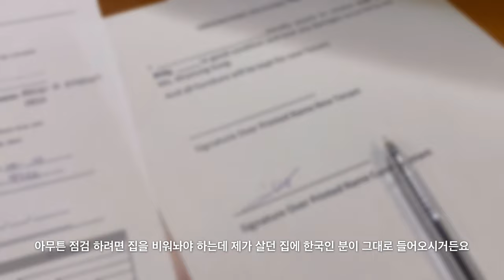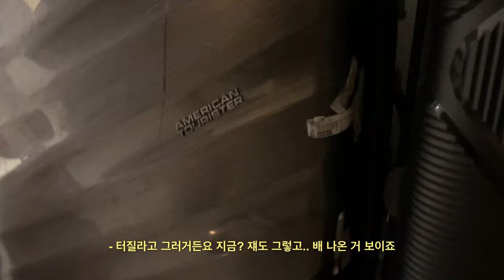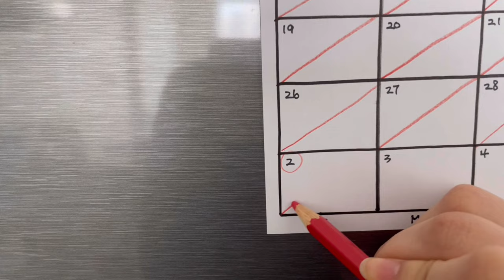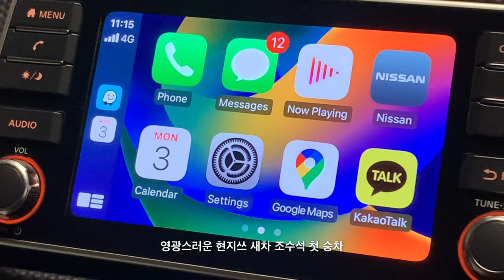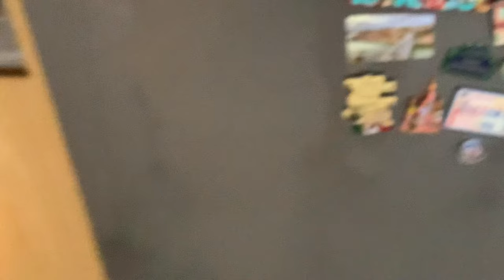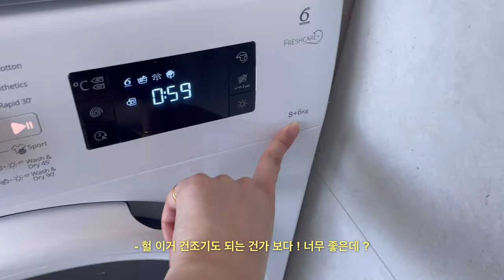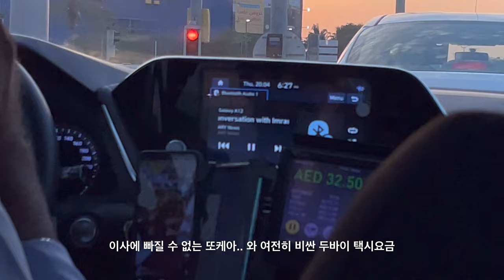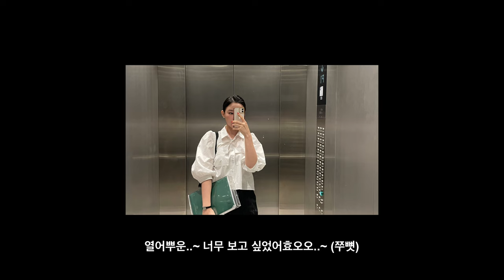외항사 승무원 퇴사, 이사, 그리고 이직 브이로그 | 2주간의 두바이 백수 라이프 | 에미렛 숙소 공개!🏠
진짜 오랜만에 인사드려요🥹🥹
뜸한 소식에도 불구하고 쫌쫌따리 느는 구독자 수를 보면서 감사함과 미안함을 얼마나 느꼈는지 몰라요😭
최근에 좀 여유가 생겨서 드디어 지난 3개월 간의 영상을 3개월만에 업로드 합니다.. ❤️‍🩹 언제나 기다려주시고 시청해 주시는 분들 사랑합니다..쫍